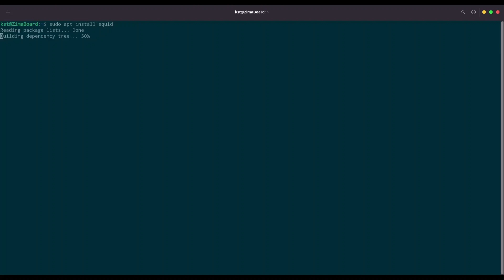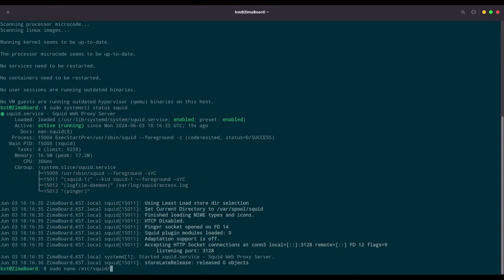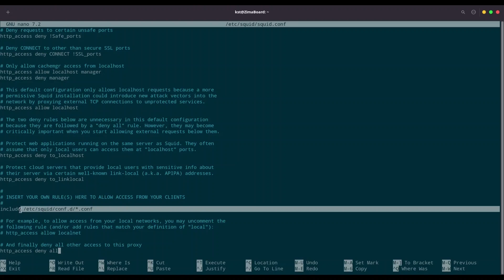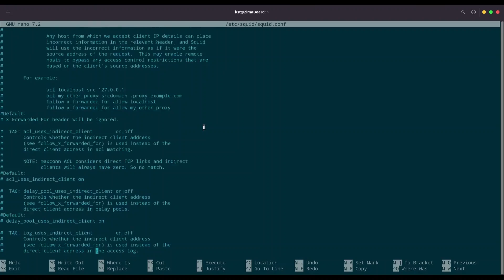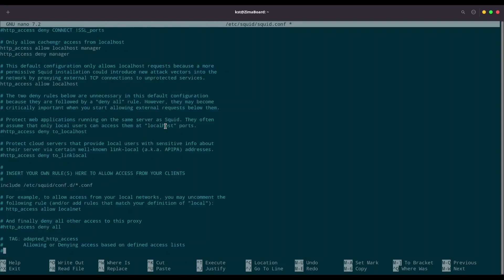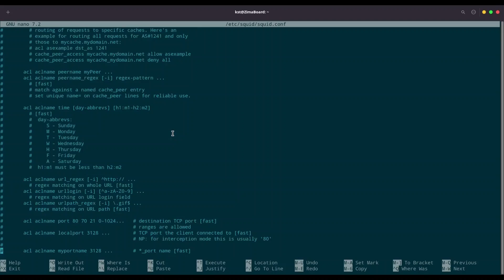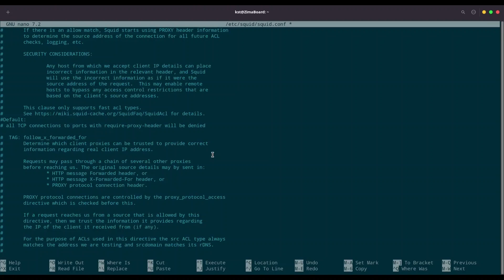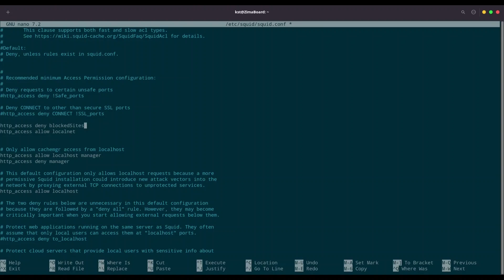Squid proxy server - Installation and how to allow access and block websites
In this episode about Squid proxy server, we are going to cover installation and some basic configuration.